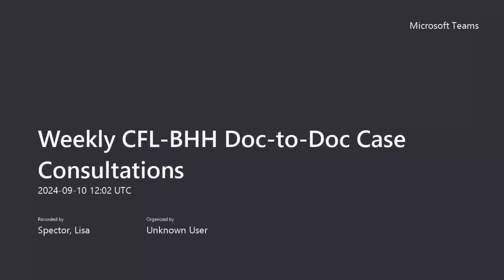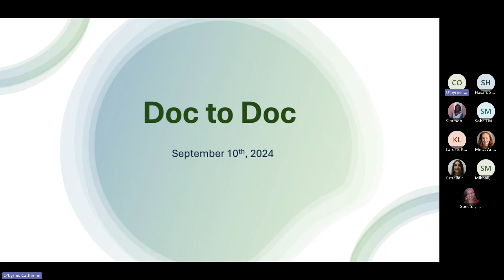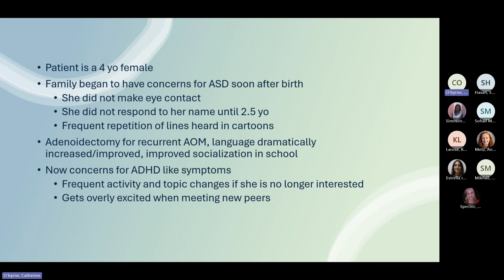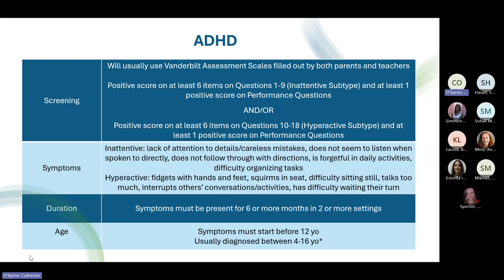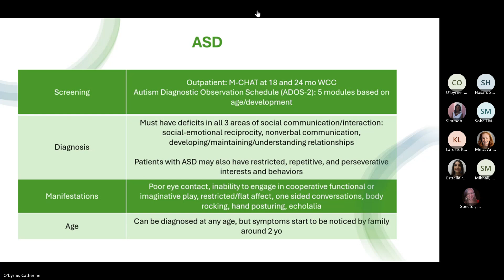Case: ADHD vs. ASD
We’re redefining children’s health by looking beyond and improving children’s health where it starts — at home, in the community and anywhere you find children.
Nemours Children's Health. Well beyond medicine.